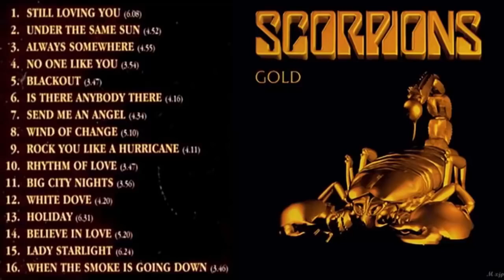Scorpions Gold The Best Of Scorpions Scorpions Greatest Hits Full Album